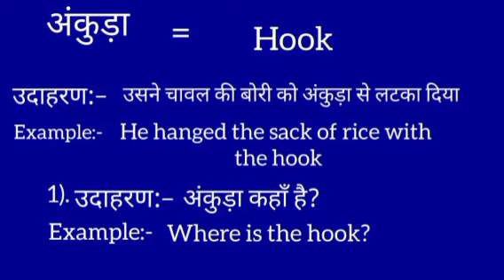अंकुड़ा का इंग्लिश मतलब || ankuda ka english meaning || hook meaning in hindi || word meaning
ankuda meaning in english
अंकुड़ा का मतलब क्या होता है
Hindi to English
Word meaning
ankuda ka arth